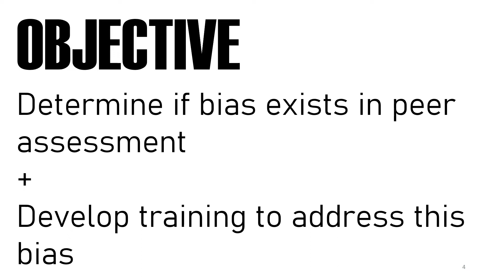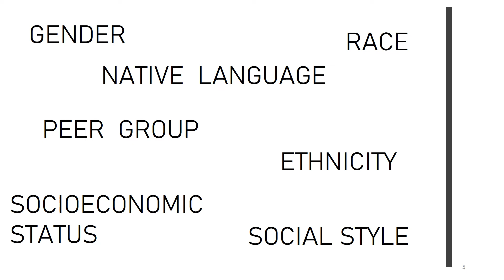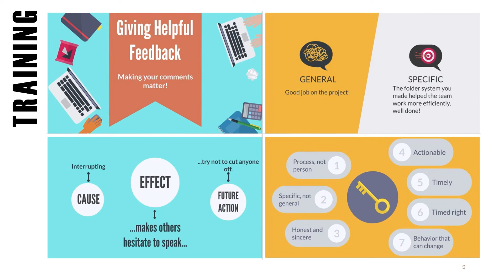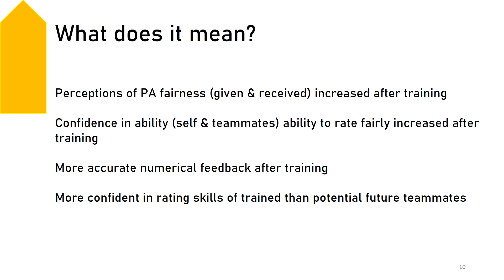Stonewall, Jacklin 3MT Sum22